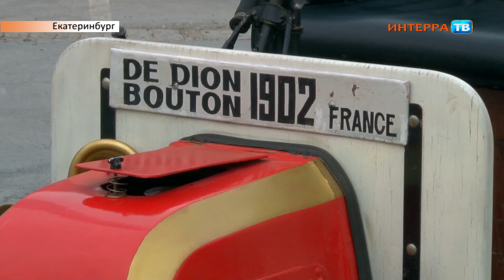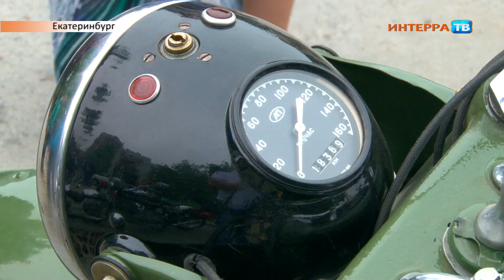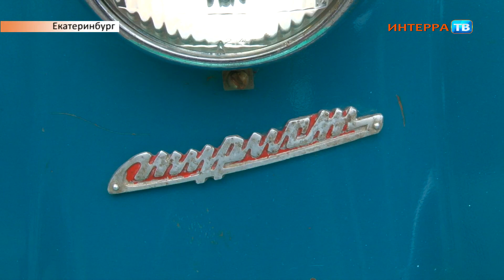Автофестиваль 14 06 16